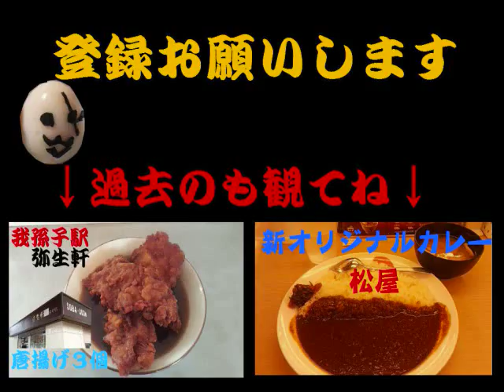【朝食】混ぜのっけご飯 すきや Japanese Soul Food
すき家の朝食はやっぱりうまいよね！まぜのっけごはん食べました？牛小鉢がうまいんですよ☆